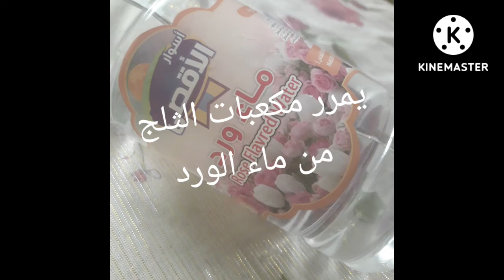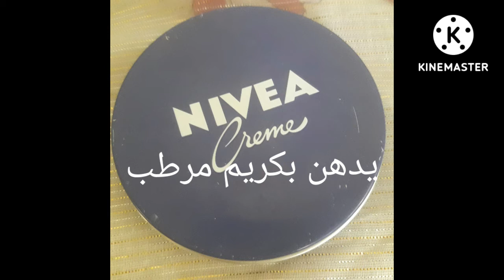كيفية عمل اسهل واسرع ماسك فحم لازالة الرؤوس السوداء والجلد الميت وتبيض وشد البشرة وتغذية البشرة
كيفية عمل اسهل واسرع ماسك فحم لازالة الرؤوس السوداء والجلد الميت وتبيض وشد البشرة

روابط وصفاتي كل رابط بوصفة جديدة